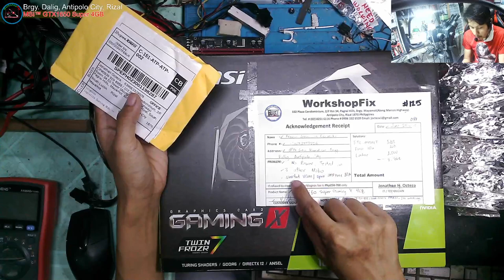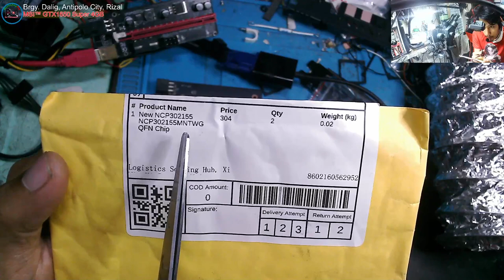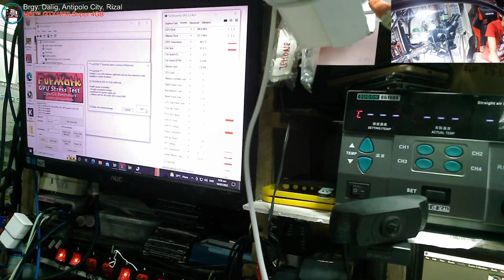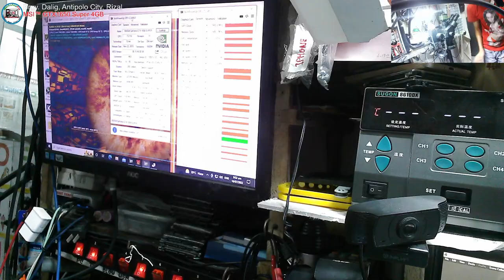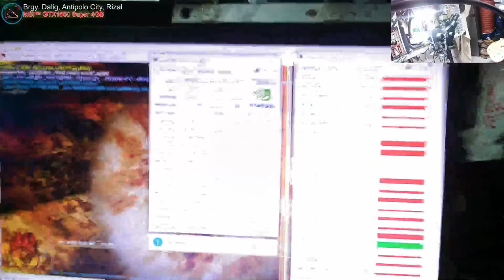Computer not turning on when gpu plugged in - MSI GeForce GTX 1660 SUPER™ GAMING X 4GB